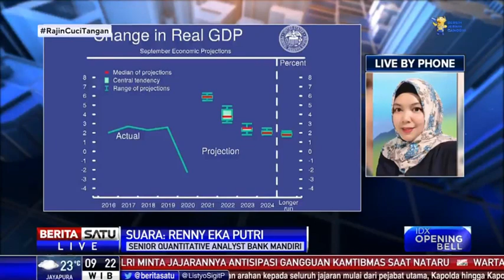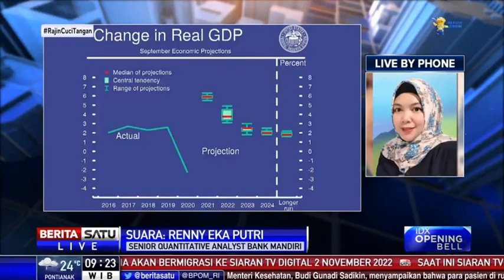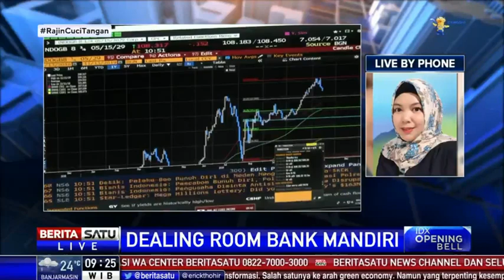Dealing Room Bank Mandiri: Indeks Dolar Menguat, Membuat Rupiah dalam Tekanan